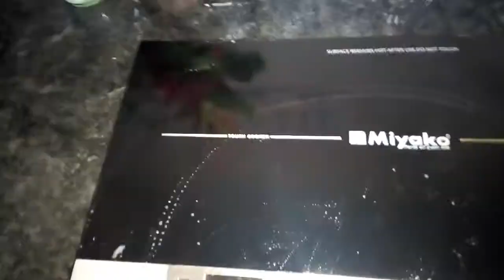সংসারের টুকটাক কাজতো আছে।সাথে রান্নাঘর পরিস্কার করার টিপস।💖🏠